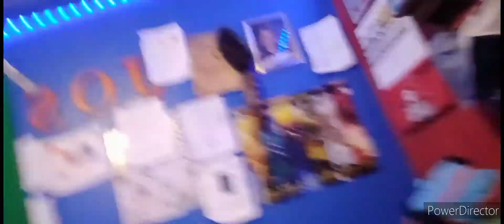Jacob's Vlogs - Season 3 - Episode 1 - Cat Roomate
(S3:E1) Jacob's cat becomes his roomate.